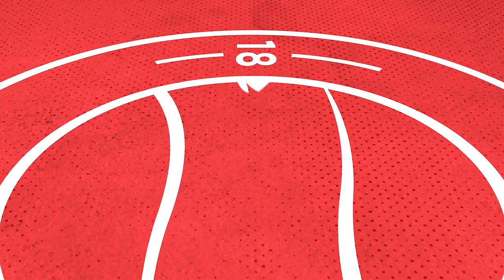CHAMPIONS CONFIRMED | Highlights | Bowers & Pitsea v Worthing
Highlights of the Isthmian League Premier League match between Bowers & Pitsea and Worthing played at the Len Salmon Stadium on 9 April, 2022.